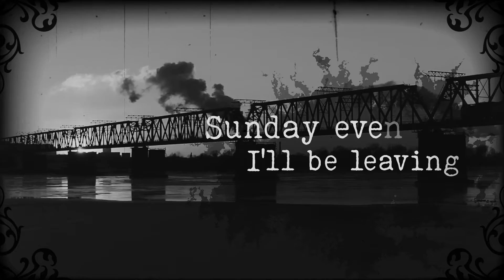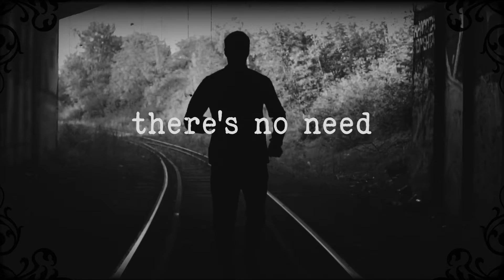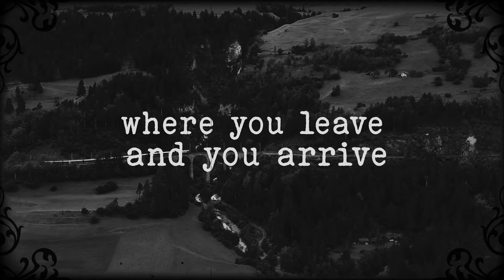Life is a Railroad - The Storm Windows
From the debut album by The Storm Windows